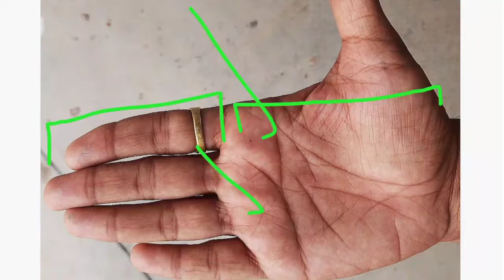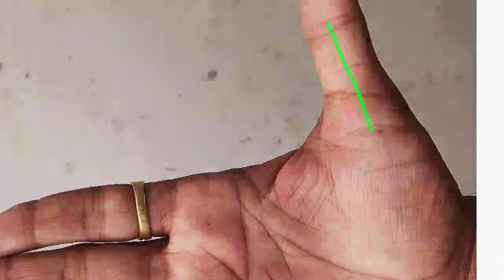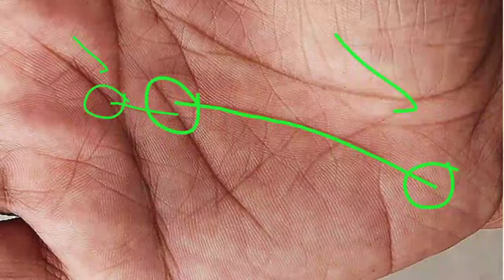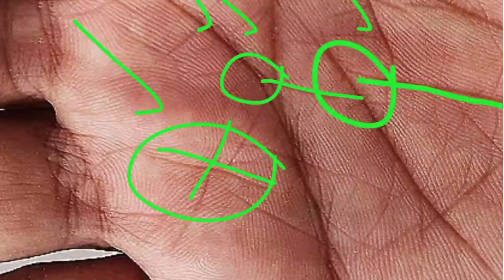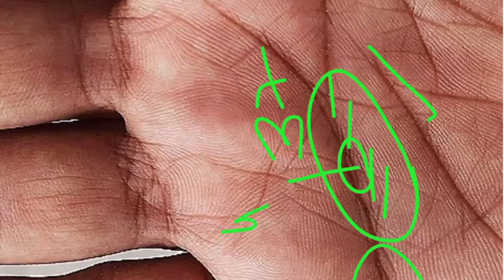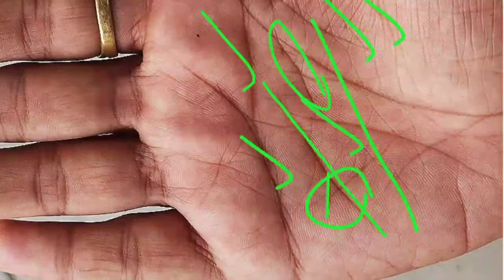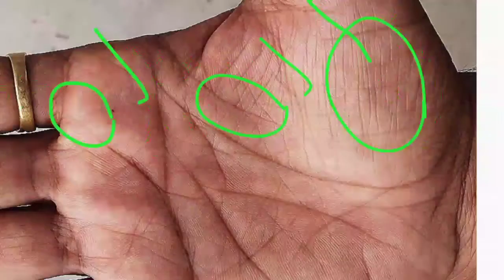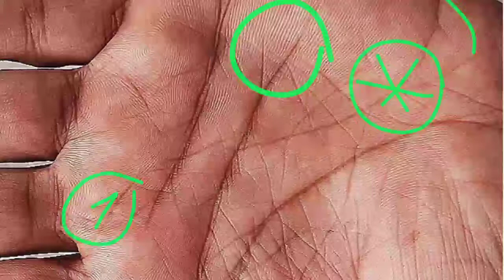इंसान की काबिलियत को दबाती हैं हथेली में यह योग, उपाय से मिलेगा अत्यंत लाभ। Palmistry reading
@Rishabhji The Palmist   ‎@Rishabh Shrivastava Palmistry Hastrekha   ‎@Rishabh Shrivastava